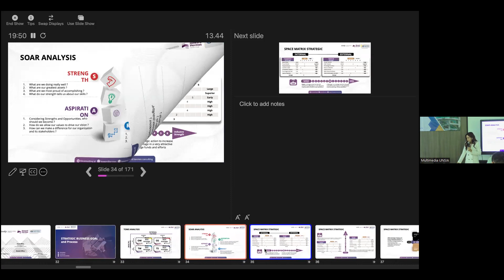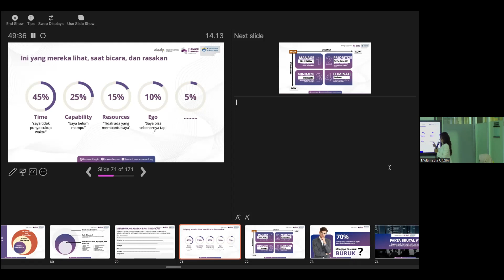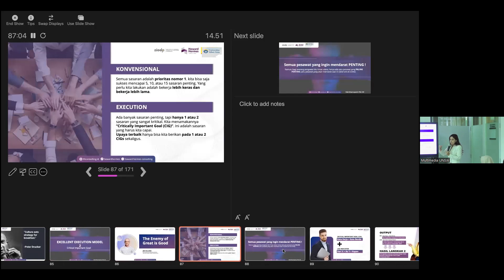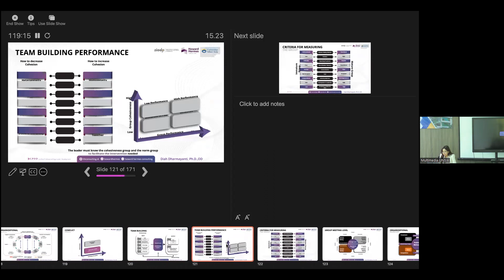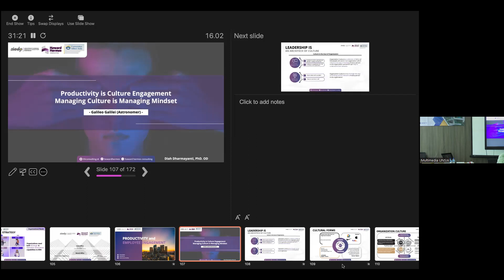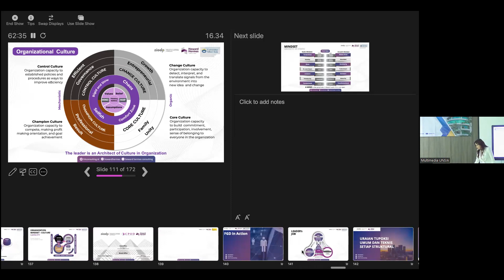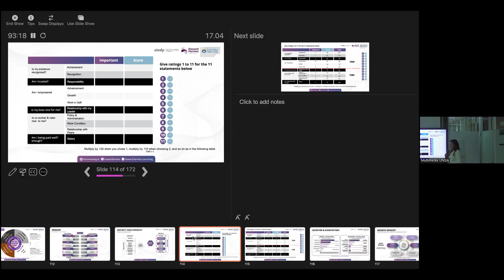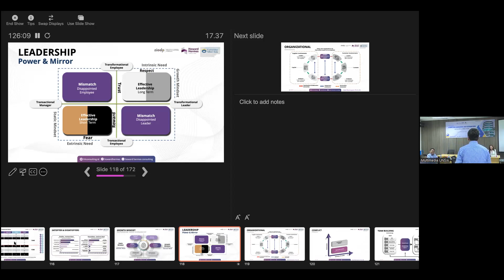Pelatihan Kompetensi Manajerial dan Kepemimpinan untuk para Struktural di UNSIA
Bertempat di ruang Laboratorium lantai 1 Gedung Universitas Siber Asia, Ragunan Jakarta Selatan, pada hari Jum’at, 12 Januari 2024 diadakan Pelatihan Kompetensi Manajerial dan Kepemimpinan untuk para pejabat Struktural di UNSIA. Tema pelatihan kali ini adalah “Ambidextrous Leadership” yang disampaikan oleh : Diah Dharmayanti, Ph.D. OD, yang merupakan Dosen tetap prodi Manajemen sekaligus Praktisi (konsultan) Organization Development – OD.

Pelatihan yang diikuti oleh para pejabat struktural ini dibuka oleh Rektor UNSIA Prof. Jang Youn Cho, BA, MPA, Ph.D., CPA. serta Wakil Rektor I Bid. Akademik, Kemahasiswaan dan PPM
Dr. Ucuk Darusalam, S.T., M.T., berjalan dengan sukses, terlihat dari antusias peserta dan banyaknya pertanyaan dan diskusi yang terjadi selama jalannya pelatihan, bahkan disaat jadwal pelatihan mau ditutup masih berlangsung diskusi dan tanya jawab sehingga akhirnya diputuskan akan dijadwalkan lagi untuk melanjutkan Pelatihan Kompetensi Manajerial dan Kepemimpinan.